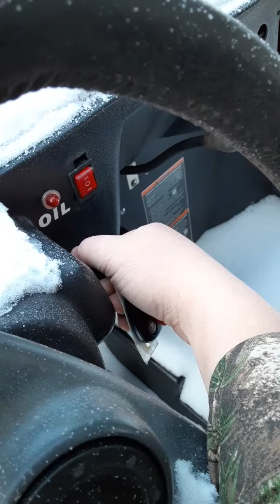Landmaster LM650 -7° coldstart